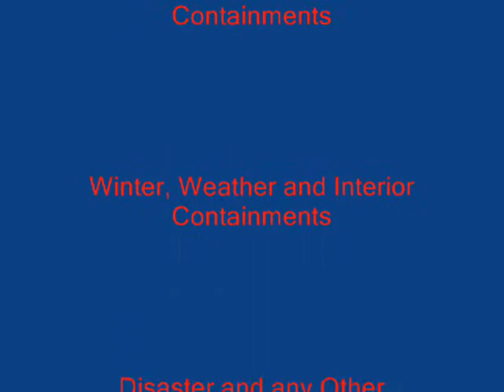Shrink Wrap A Building Containment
Global Wrap offers protection for both large and small structures. We provide the solution for containment, be it roofing, construction, renovation, environmental or demolition. This was a containment for an Ethanol Plant.